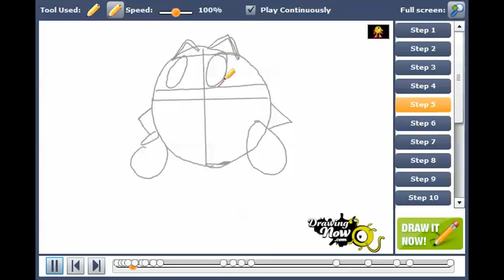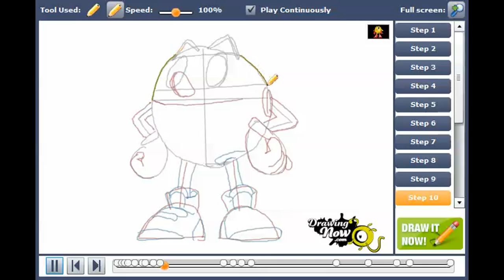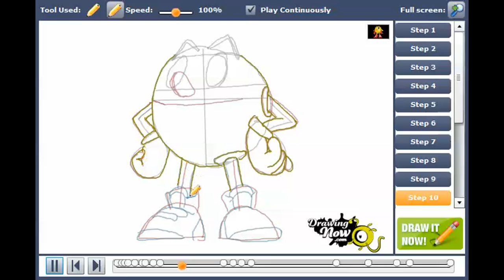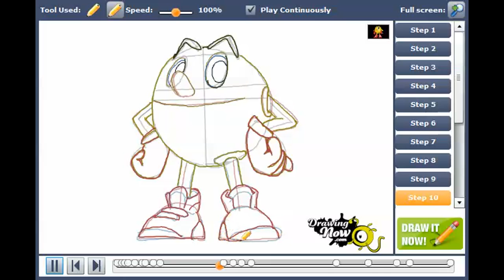How to draw Pac-Man from Pac-Man and the Ghostly Adventures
You can see the original tutorial of How to draw Pac-Man from Pac-Man and the Ghostly Adventures